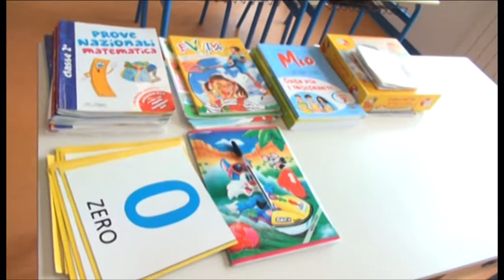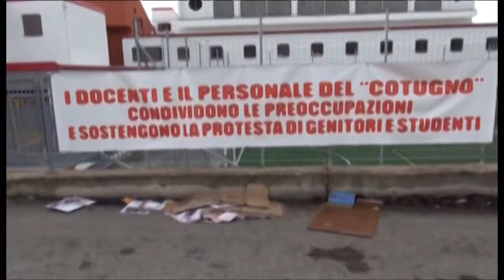Scuole, tutti sui banchi. Il saluto di sindaco e direttore agli studenti